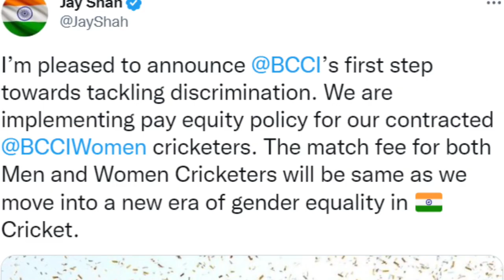BCCI का एतिहासिक फैसला ||India cricket team||Match salary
BCCI का एतिहासिक फैसला||Bcci ||India cricket team||Match salary
India cricket team
Indian cricket team captain
Indian cricket team
match score
women's cricket team
icc T20 World Cup 2022
highlights